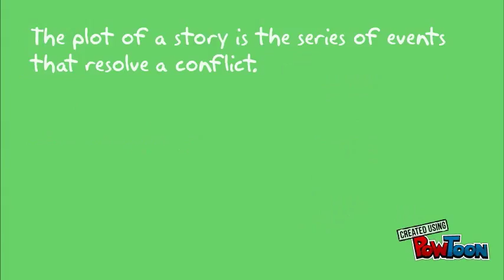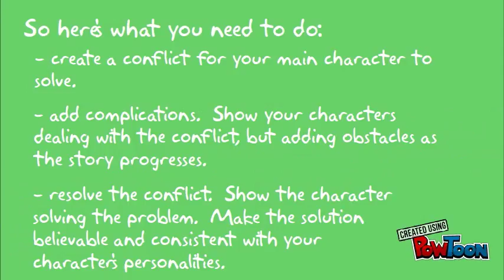Writing a Story 2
Working on a plot for writing a story-- Created using PowToon -- Free sign up -- Create animated videos and animated presentations for free.  PowToon is a free tool that allows you to develop cool animated clips and animated presentations for your website, office meeting, sales pitch, nonprofit fundraiser, product launch, video resume, or anything else you could use an animated explainer video. PowToon's animation templates help you create animated presentations and animated explainer videos from scratch.  Anyone can produce awesome animations quickly with PowToon, without the cost or hassle other professional animation services require.